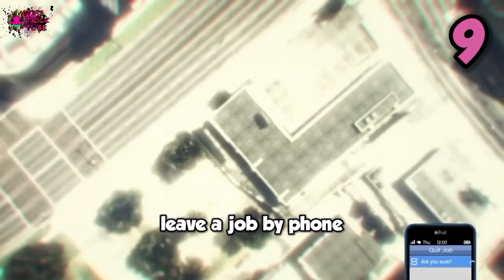GTA 5 ONLINE - ALL WORKING 10 CLOTHING GLITCHES AFTER PATCH 1.69! ( Modded Outfits & More!)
GTA 5 ONLINE - ALL WORKING CLOTHING GLITCHES AFTER PATCH 1.69! ( Modded Outfits & More!)